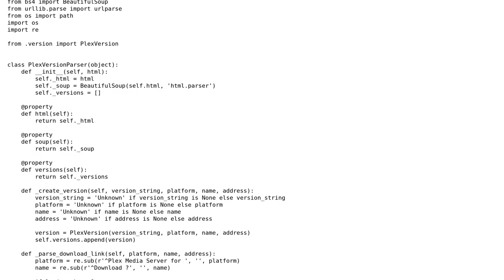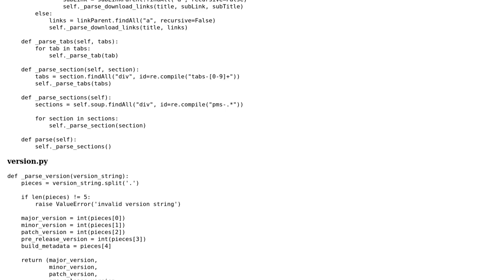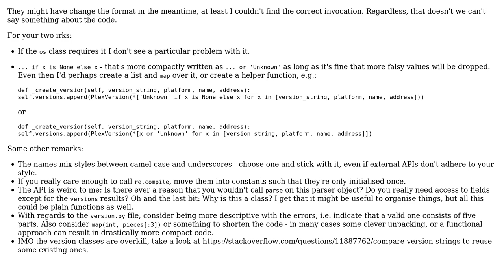Code Review: HTML Scraper for Plex downloads page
With thanks & praise to God, and with thanks to the many people who have made this project possible! | Content (except music & images) licensed under CC BY-SA | Music | Images & others | With thanks to user Jamal user Jack Wilsdon user ferada and the Stack Exchange Network Trademarks are property of their respective owners. You are responsible for your own actions.